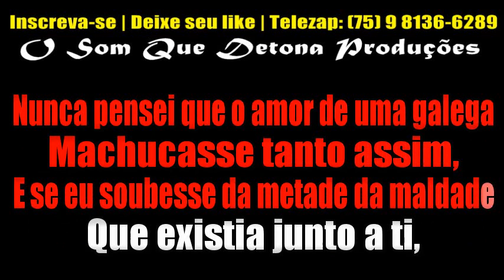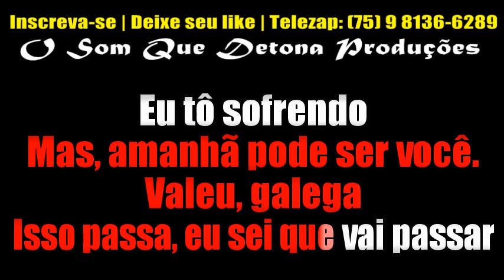KARAOKÊ DE ARROCHA - VALEU GALEGA (TARCÍSIO DO ACORDEON)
• NÃO SABE BAIXAR?